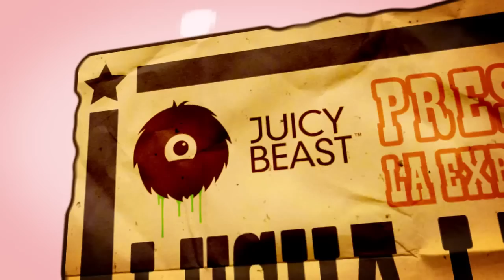Burrito Bison iOS (Official Trailer)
The smash-hit flash game Burrito Bison is coming to iOS on October 4, 2012!

for details and a chance to win a 5 POUND GUMMY BEAR!!